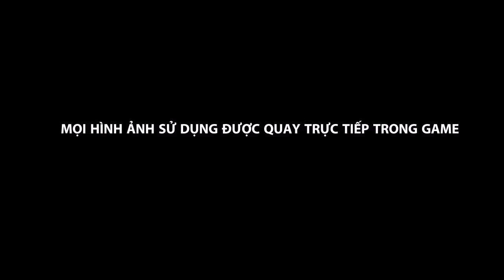Code Name 7554 - Vietnam at war - emobi games - AI powered by xaitment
The behavior of bots in this game are modeled with the AI package from xaitment (xaitMap and xaitControl for behavior modeling). Watch out for the game when it will be released.